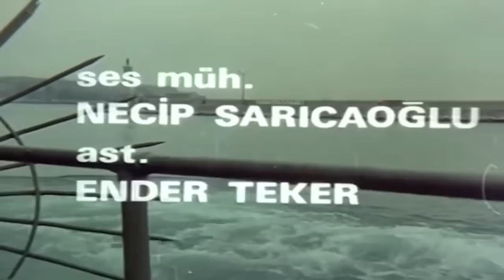Beş Tavuk Bir Horoz | Zeki Alasya Eski Türk Filmi Full İzle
Bir doktor tarafından aşırı gücü olduğu saptanan köylü Kazım'ın aşk öyküleri.

Yönetmen : Oksal Pekmezoğlu
Senaryo : Oksal Pekmezoğlu
Yapımcı : Nuri Yılmaz
Görüntü Yönetmeni : Özdemir Öğüt , Necati İlktaç
Vizyona Giriş Tarihi : 01 Mayıs 1974

Oyuncular

Sermet Serdengeçti
Mine Mutlu
Seyyal Taner
Nebahat Çehre
Fatma Belgen
Senar Seven
Münir Özkul
Feridun Çölgeçen
Zeki Alasya
Cevat Kurtuluş
Gönül Tansel
Arif Eriş
Gülten Ceylan
Mürüvvet Sim
Hakkı Kıvanç
İhsan Özenç
Yaşar Şener